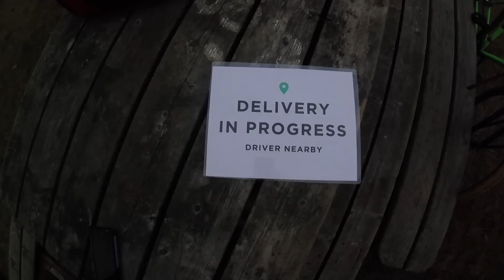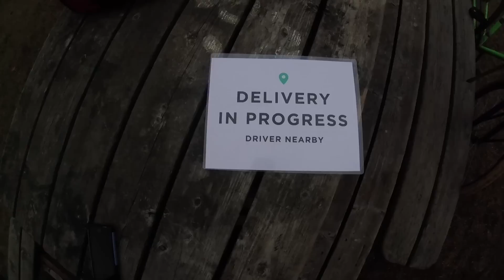Order Ahead onboarding Vlog. You want to be a carrier on a bike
Have you ever considered Uber XL , uber black, uber suv or uber car?
make money with uber!
Make money with rideshare
Follow me everywhere!